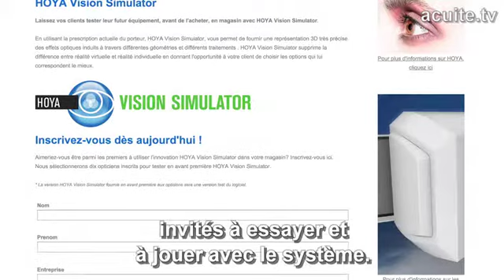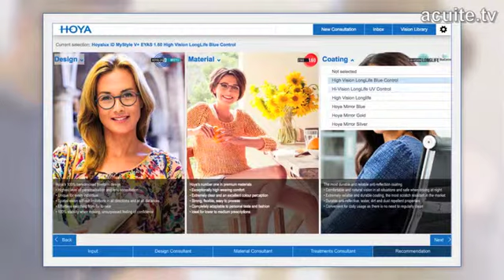[Reportage] Hoya Vision Simulator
Les brochures et autres démonstrations sur écran sont considérées comme fastidieuses et difficilement assimilables par certains porteurs. C’est pourquoi, Hoya commercialise à compter de janvier 2016 Hoya Vision Simulator, un casque qui offre la possibilité aux consommateurs d’essayer en vision 3D leurs nouveaux verres avant de les acheter.